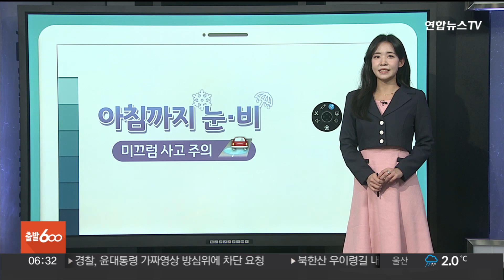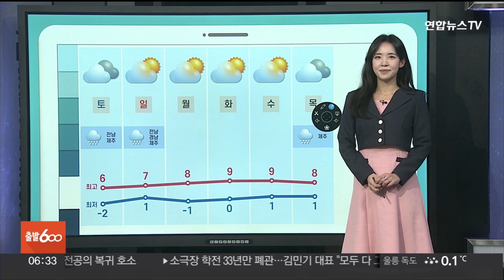[날씨클릭] 전국 흐리고 아침까지 눈·비…도로 살얼음 주의 / 연합뉴스TV (YonhapnewsTV)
[날씨클릭] 전국 흐리고 아침까지 눈·비…도로 살얼음 주의

[앵커]

오늘 아침까지 강원과 충청 이남을 중심으로 비나 눈이 오겠습니다.

영하권 추위 속에 길이 얼어붙은 곳이 많아서 주의하셔야겠습니다.

자세한 날씨는 기상캐스터와 함께 알아보겠습니다.

김민지 캐스터, 오늘 날씨 어떤가요?

[캐스터]

네, 오늘 아침 출근길도 미끄럼 사고에 주의하셔야겠습니다.

여전히 눈이 쌓여있는 곳이 많고요.

내린 눈비가 얼어붙어서 빙판길이나 도로 살얼음이 생긴 곳이 많겠습니다.

강원과 충청 이남을 중심으론 아침까지 비나 눈이 이어지겠습니다.

제주는 일요일까지 길게 이어지겠습니다.

그사이 제주 산지에 최고 10cm의 눈이 내리겠고요.

강원 영동과 경북 동해안에 최고 5cm, 그 외 지역은 1cm 안팎의 눈이 예상됩니다.

주말인 내일 제주는 종일 비가 내리겠고요.

오후부터는 전남지역에도 비가 오겠습니다.

휴일에는 새벽 한때 경남 서부 남해안에 비가 오겠습니다.

그 외 지역은 주말 내내 하늘이 흐리기만 하겠습니다.

오늘 아침 영하권에서 출발하는 곳이 많겠고요.

오후에도 기온 오르는 속도는 더디겠습니다.

한낮에 서울 7도, 대구 7도, 전주 8도로 평년 기온 밑돌면서 쌀쌀할 전망입니다.

한편, 동해상과 남해상, 제주 해상을 중심으론 풍랑특보가 발효 중인 가운데 내일까지 물결이 높게 일겠고요.

동해안과 제주 해안을 중심으론 너울성 파도까지 밀려들어서 주의를 해주셔야겠습니다.

이번 한 주 비와 눈이 계속됐는데요.

다음 주는 대체로 맑은 날이 많겠습니다.

날씨클릭이었습니다.